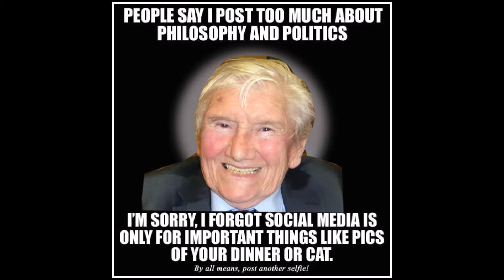PHIL AND PADDY